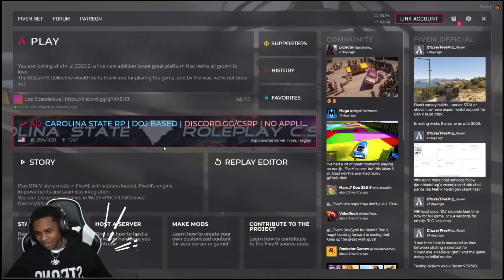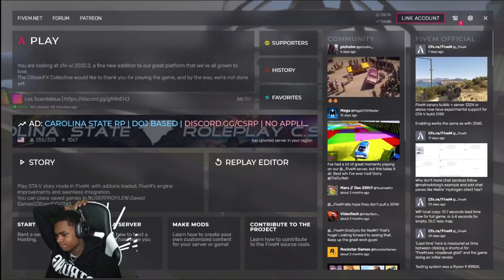GTA RP| YBN ALMIGHTYJAY Gets Kicked From YBN Server Again & Swears To Never Play It Again 😂